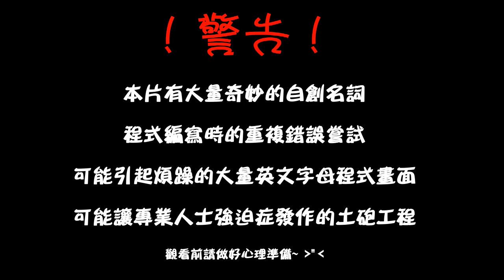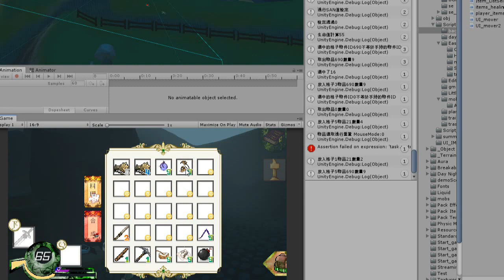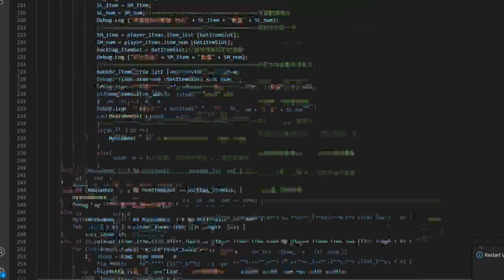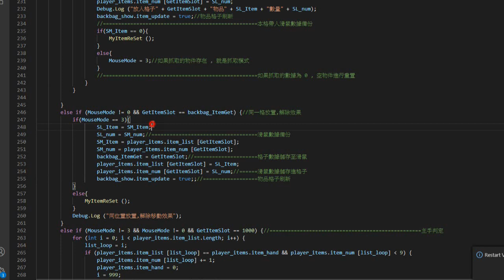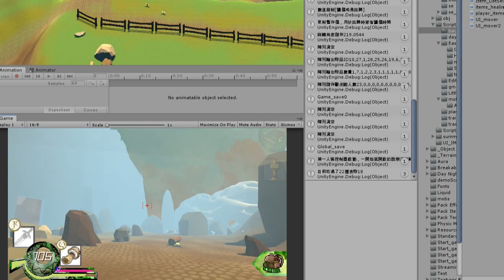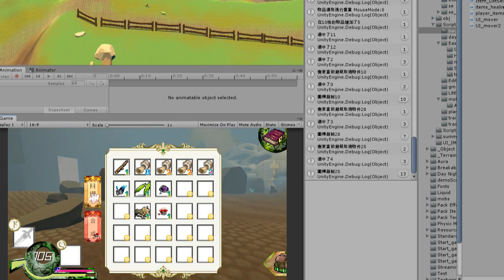Unity畢業專題程式除錯⊹背包物品搬動功能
嗯！嘗試錄製這樣的除錯過程短片，讓大家陪我唉聲嘆氣（嗯？！

內容感覺是挺隨意的，基本上就是大量自言自語…
不知道有沒有什麼教學的效果存在吶～(つд⊂)